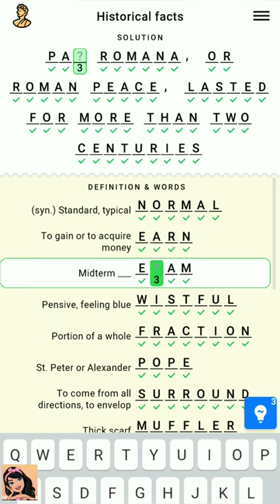Figgerits Game Space Level - 45 Walkthrough | Puzzle Game